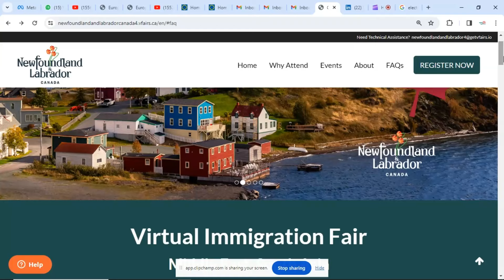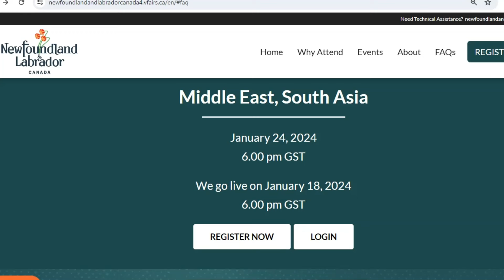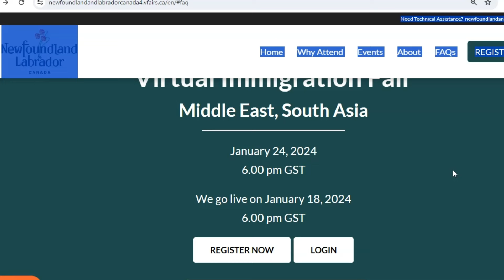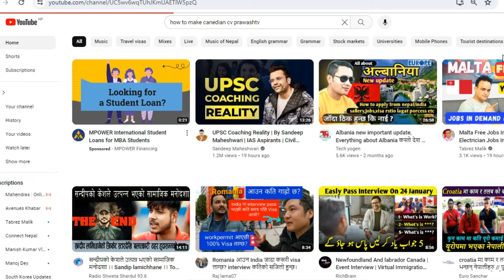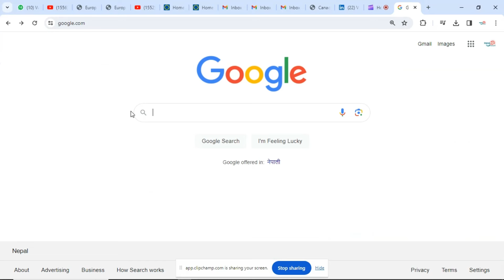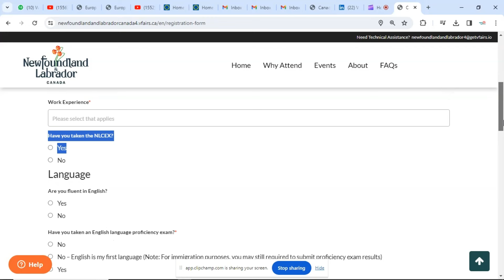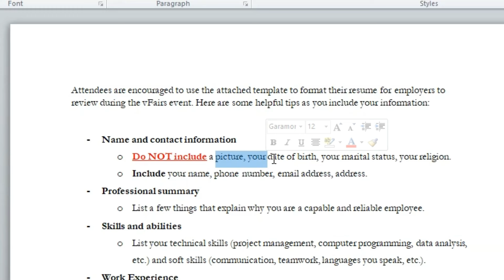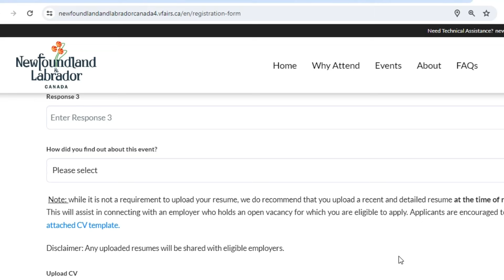Urgent Watch This Video | Canada Newfoundland Immigration Virtual Job Fair 2024 Time change 18 Jan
बैदेशिक रोजगार सम्बन्धी A to Z जानकारी दिने एक मात्र च्यानल
साथीहरु भोली पनि जब फेयर हुने वाला छ है हजुर । ७ बजेर ४५ मिनेट जाँदा तपाईकोमा जुन लिंक आएको छ त्यहाँ क्लिक गरेर कार्यक्रममा भाग लिनु होला है ।

Query :-
virtual Immigration fairs 2024,
Virtual immigration fair,
how to contact employers,
How to apply for Newfoundland and Labrador,
virtual immigration 2024,
virtual Immigration,